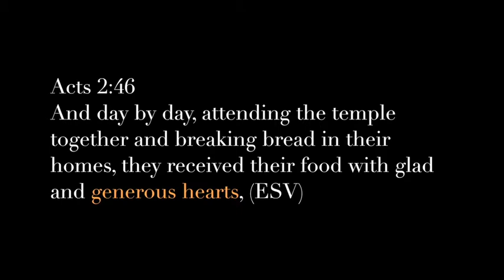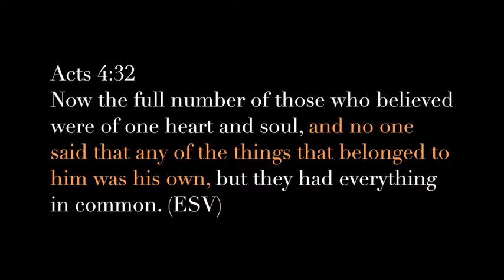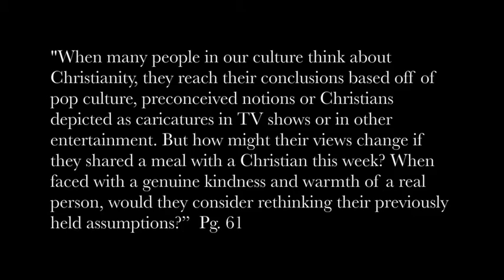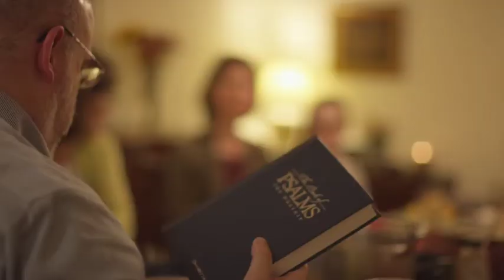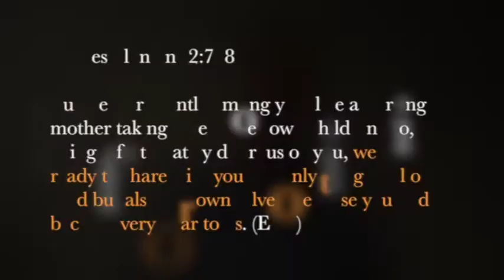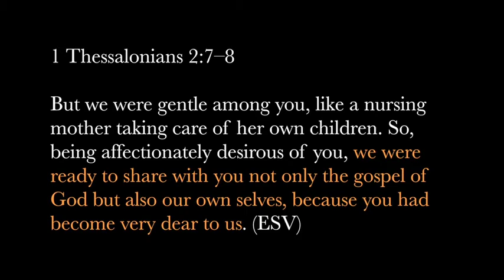Hospitality Session 3